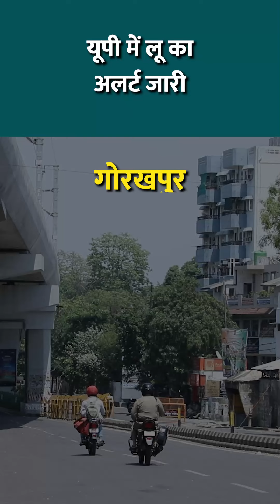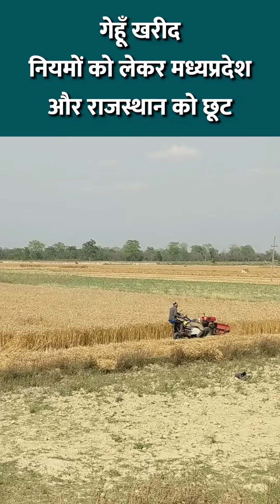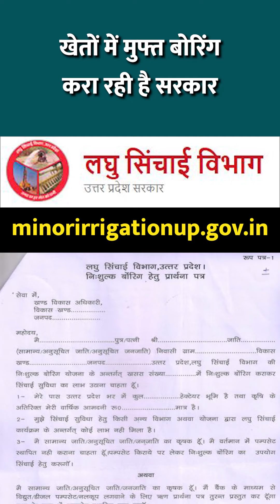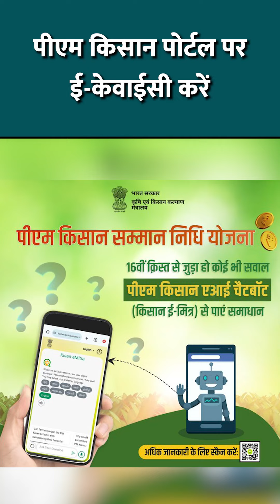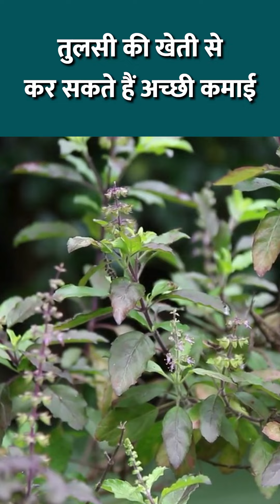Weather update | सामान्य से अधिक बारिश हो सकती है | IMD Alert | Gaon top 10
UP में लू का अलर्ट जारी

UP में लू का अलर्ट जारी किया गया है। गोरखपुर, हमीरपुर, जालौन, जौनपुर समेत करीब 35 जिलों में लू चल सकती है।  मौसम विभाग के अनुसार पारे में लगातार बढ़ोत्तरी के आसार हैं। आगरा, अलीगढ़, अमरोहा, बागपत, बिजनौर, बुलंदशहर, गौतमबुद्ध नगर और गाजियाबाद में बादल गरजने और बिजली चमकने के साथ ही 30 से 40 किलोमीटर प्रति घंटा की रफ्तार से तेज झोंकेदार हवा चलने के आसार भी है।

इस बार सामान्य से अधिक बारिश हो सकती है

मौसम विभाग ने इस साल मानसून सीजन में सामान्य से अधिक बारिश होने का पूर्वानुमान जताया है।  उसके मुताबिक  इसकी संभावनाएं साठ फीसदी से अधिक हैं।  इसलिए सभी विभागों को इसे ध्यान में रखते हुए अभी से अपनी तैयारियां शुरू करने की सलाह दी गई है।  उत्तराखंड राज्य आपदा प्रबंधन प्राधिकरण (USDMA) की ओर से मानसून की तैयारियों को लेकर अलग-अलग विभागों के लिए बैठक की गई।

बहुत ज़रूरी हो तभी धूप में बाहर निकलें

बढ़ती गर्मी को देखते हुए स्वास्थ्य विभाग ने लोगों से अपील की है कि दोपहर के समय धूप में न निकले। अगर धूप में निकलने का जरूरी काम है तो अपने शरीर को पूरी तरह से ढक कर निकलें। इसके अलावा पेय पदार्थों का ज्यादा से ज्यादा सेवन करें। प्रशासन की तरफ से रेलवे स्टेशन, बस स्टैंड सहित सभी सार्वजनिक स्थानों पर आम लोगों और जानवरों के लिए पीने के पानी की व्यवस्था करने के लिए निर्देश दिये गए हैं।

गेहूँ खरीद नियमों को लेकर मध्यप्रदेश और राजस्थान को छूट

FCI की तरफ से MSP पर गेहूँ  खरीद के नियमों को लेकर मध्‍य प्रदेश और राजस्थान को छूट दी गई है।  बीते दिनों इन दोनों राज्यों में  मौसम की वजह से गेहूँ को नुकसान की खबर सामने आई थी। गेहूँ खरीद के बदले नियमों के तहत मध्य प्रदेश में सिकुड़े दानों की मात्रा 6 फीसदी से बढ़ाकर 15 फीसदी कर दी गई है।  इसी तरह राजस्थान में 20 फीसदी सिकुड़े दानों के साथ गेहूँ की खरीदारी होगी। वहीं मध्‍य प्रदेश में गेहूँ की चमक 50 फीसदी और राजस्थान में 70 फीसदी कर दी गई है।  मसलन अब, मध्य प्रदेश में 50 फीसदी और राजस्थान में 70 फीसदी चमक वाले गेहूँ को पूरी MSP दी जाएगी।

 खेतों में मुफ्त बोरिंग करा रही है सरकार

यूपी सरकार किसानों के खेतों में मुफ्त बोरिंग करा रही है।  राज्य के जो किसान सरकारी अनुदान पर अपने खेतों में बोरिंग कराना चाहते हैं आवेदन कर सकते हैं। इसके लिए किसान भाई आधिकारिक वेबसाइट पर जा कर फॉर्म भर दें। .फ्री बोरिंग योजना का लाभ लेने के लिए किसान को लाभार्थी राज्य का मूल निवासी होना चाहिए। इस योजना के लिए केवल राज्य के छोटे और सीमांत किसान ही आवेदन कर सकते हैं। इस योजना का लाभ अनुसूचित जाति, जनजाति सहित सामान्य वर्ग के किसानों को प्रदान किया जाएगा।

ऑनलाइन ऑर्डर कर मंगवाए मक्का का ये उन्नत बीज

राष्ट्रीय बीज निगम यानी (National Seeds Corporation) किसानों की सुविधा के लिए ऑनलाइन मक्के की हाइब्रिड किस्म सुपर- 82 किस्म का बीज बेच रहा है।  इस बीज को आप ओएनडीसी के ऑनलाइन स्टोर से खरीद सकते हैं।  यहां किसानों को कई दूसरे प्रकार की फसलों के बीज भी आसानी से मिल जाएंगे।  आप इसे घर बैठे ऑनलाइन ऑर्डर करके डिलीवरी करवा सकते हैं।  ऑर्डर करने के लिए पर क्लिक करें।

 इन आसान उपायों से करें अपने आम का बचाव

कृषि वैज्ञानिकों ने दशहरी आम में लगने वाले जेली बीज रोग से बचने के लिए  फॉर्मूलेशन (सोडियम क्लोराइड, पोटेशियम क्लोराइड, बोरेक्स, कॉपर सल्फेट, जिंक सल्फेट, आयरन सल्फेट, मैगनीज सल्फेट, तथा ई. डी. टी. ए.) उपयोग करने की सलाह दी है।  पेड़ के चारों ओर की मिट्टी को ढकने के लिए काली पॉलीथिन मल्च (100 माइक्रोन) का और मई के दूसरे सप्ताह में 2% डाई हाइड्रेट कैल्शियम क्लोराइड का प्रयोग बहुत प्रभावी पाया गया है।

भिंडी की पैदावार बढ़ाने के लिए समय पर करें कीटनाशक का इतेमाल

भिंडी की फसल को कीटों से बचाने के लिए ये सही समय है। अगर गर्मी की फसल लगा दी है तो उसे पीला मोजेक, चूर्णिल फफूंदी,फल छेदक या कटुआ कीट से बचाव के लिए कीटनाशक इस्तेमाल करें।  मेटासिस्टॉक्स (0.1 प्रतिशत) का छिड़काव पौधे उगने के बाद से ही 10-12 दिनों के अंतराल पर करते रहना चाहिए।  इसके अलावा चूर्णिल रोगग्रस्त पौधों पर कैराथेन (0.06 प्रतिशत) का छिड़काव 10-15 दिनों के अंतराल पर दो से तीन बार करना चाहिए।

पीएम किसान पोर्टल पर ई-केवाईसी करें

पीएम किसान सम्मान निधि योजना का लाभ लेने के लिए किसान अपने स्मार्टफोन के गूगल प्ले स्टोर से  पीएम किसान एआई चैटबॉट (किसान ई-मित्र) मोबाइल एप्लीकेशन डाउनलोड कर सकते हैं।  एप्लीकेशन के एआई चैटबॉट पर क्लिक कर वहां दिए गए सवाल के ऑप्शन को अपने हिसाब से सेलेक्ट कर जवाब भी पा सकते हैं।  प्रधान मंत्री किसान सम्मान निधि  के तहत सभी भूमि धारक किसानों के परिवारों को कृषि और उससे जुड़े कामों के लिए वित्तीय जरूरतों को पूरा करने के इरादे से आय सहायता देना है। इसके तहत योग्य किसानों को हर चार महीने में 2,000 रुपये मिलते हैं, कुल मिलाकर 6,000 रुपये सालाना लाभार्थी किसानों को दिए जाते हैं।